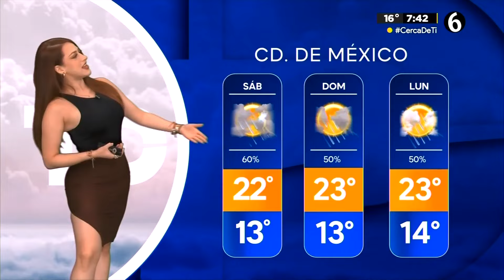Clima 12 de julio con Norma García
¡Buenos días! Tenemos 60% de probabilidad de lluvia, mayormente nublado, lluvia o chubasco en la CDMX 12 de julio del 2024.